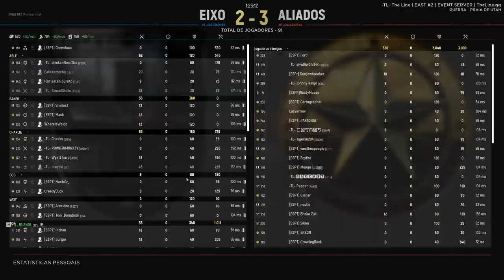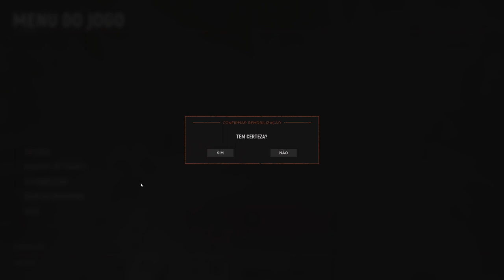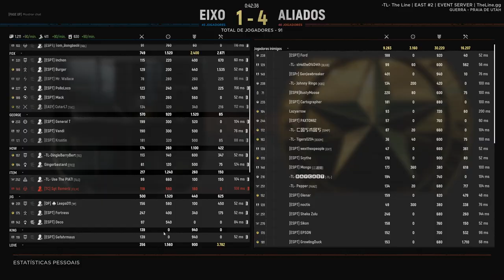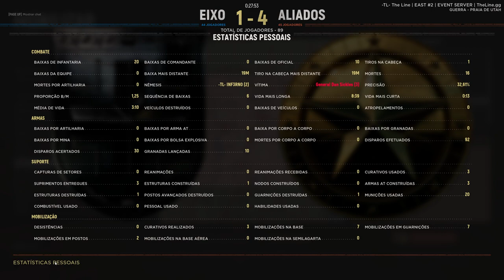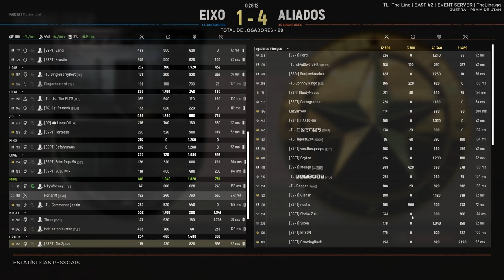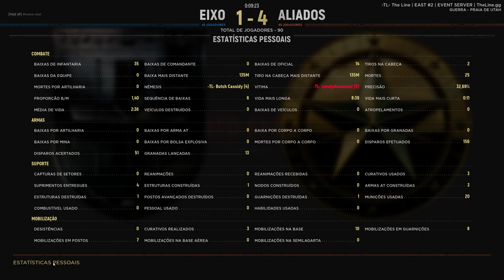youtube video #-4J7t_MrLQY